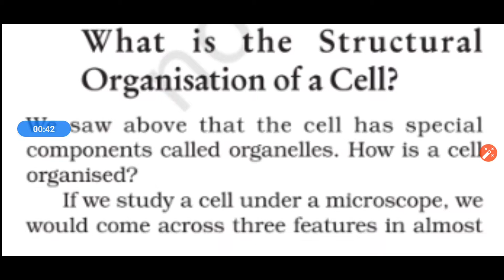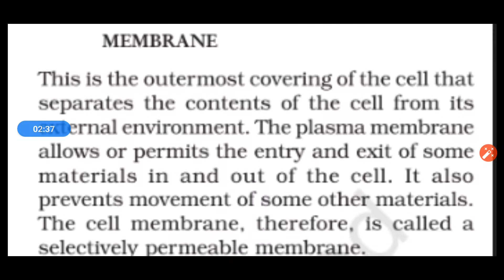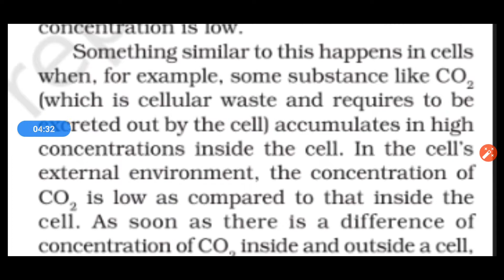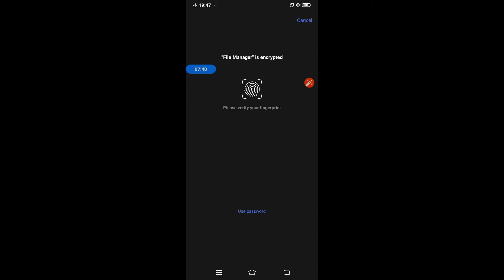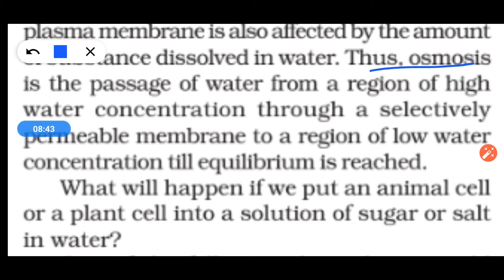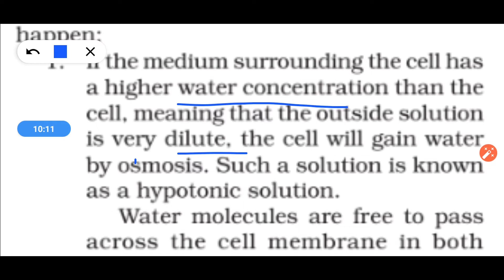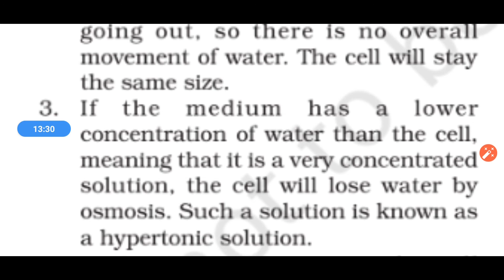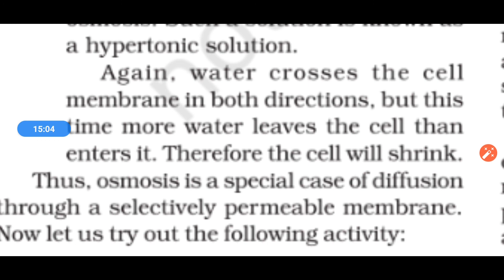Class 9 Biology Chapter 5 (Part 2)